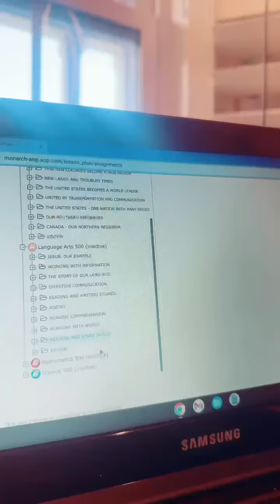Kali's Monarch By AOP Review 2023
Hear from Kali about why she loved using Monarch by AOP to do home learning with her two children at home. Did someone say automatic grading and scheduling?